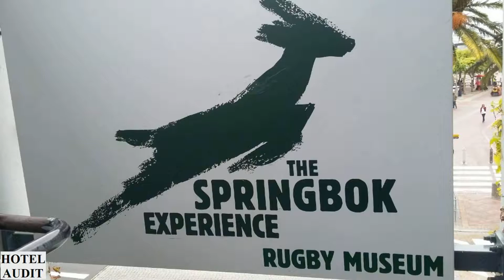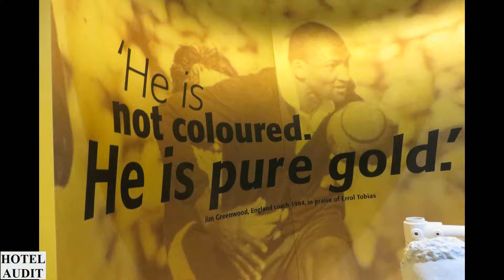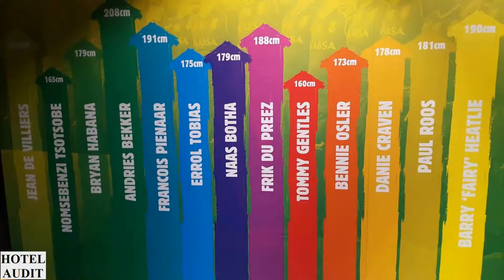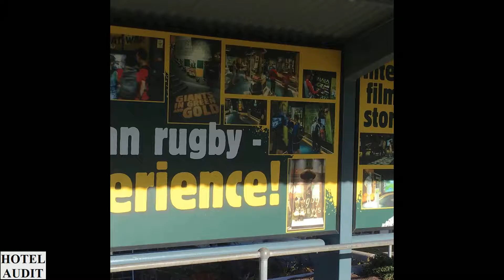Южная Африка Кейптаун The Springbok Experience Rugby Museum 0 1